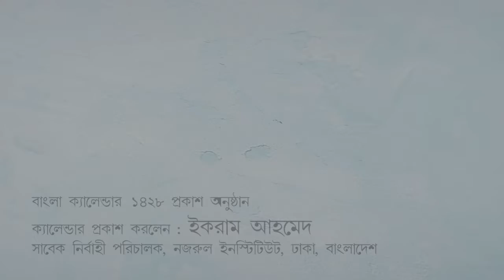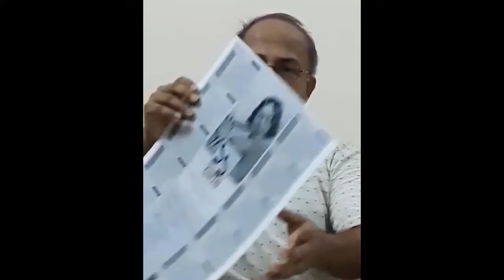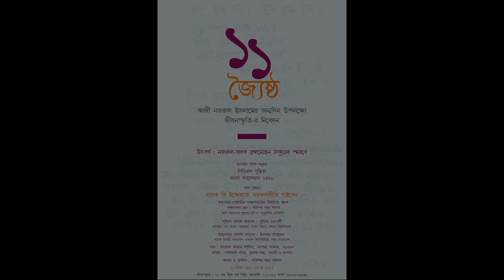KAZI NAZRUL ISLAM JIBANSMRITI digital archive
১১ জ্যৈষ্ঠ

কাজী নজরুল ইসলামের জন্মদিন উপলক্ষ্যে
জীবনস্মৃতি-র নিবেদন
অনুষ্ঠান উৎসর্গ : নজরুল-সাধক ব্রহ্মমোহন ঠাকুর-এর স্মরণে

পুস্তিকা ও বাংলা ক্যালেন্ডার ১৪২৮ প্রকাশ অনুষ্ঠান

বিষয় পুস্তিকা : ‘গায়ক কি ইচ্ছেমতো নজরুলসংগীত গাইবেন’
আধ্যাপক করুণাময় গোস্বামী-র সাক্ষাৎকারের নির্বাচিত অংশ (২০১৫)
সাক্ষাৎকার নিয়েছেন : আরিন্দম সাহা সরদার

পুস্তিকা প্রকাশ করলেন :
সুমিতা চক্রবর্তী
প্রাবন্ধিক এবং প্রাক্তন অধ্যাপক, বাংলা বিভাগ, বর্ধমান বিশ্ববিদ্যালয়

মুখোমুখি সিরিজ, সাক্ষাৎকার পুস্তিকা - ২
প্রকাশ প্রসঙ্গে : অধ্যাপক সুমিতা চক্রবর্তী-র  মনের কথা

ক্যালেন্ডার প্রকাশ করলেন :
ইকরাম আহমেদ
সাবেক নির্বাহী পরিচালক, নজরুল ইনস্টিটিউট, ঢাকা, বাংলাদেশ

নজরুলসংগীত :  খায়রুল আনাম শাকিল এবং কল্পনা আনাম   (বাংলাদেশ)
কবিতা পাঠ : পার্থসারথি বণিক, সুজাতা সাহা, দেবত্রী এবং রূপকথা (কলকাতা)

ভাবনা ও রূপায়ণ : আরিন্দম সাহা সরদার

১১ জ্যৈষ্ঠ, ১৪২৮ (২৬ মে ২০২১)